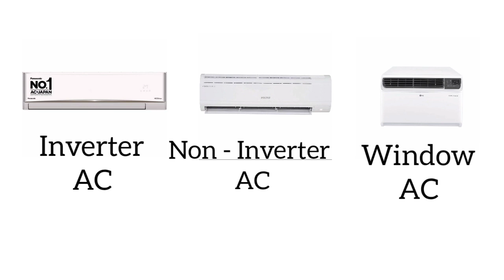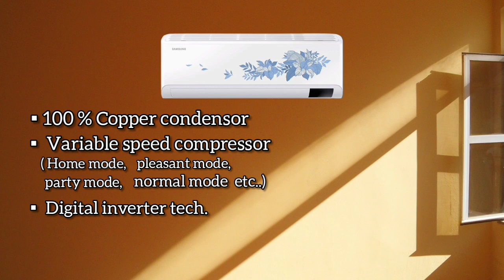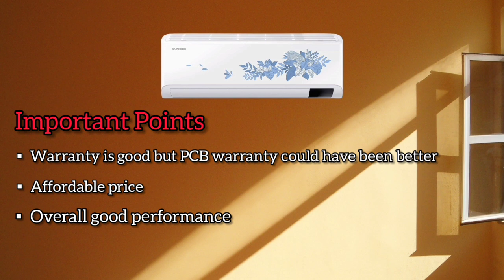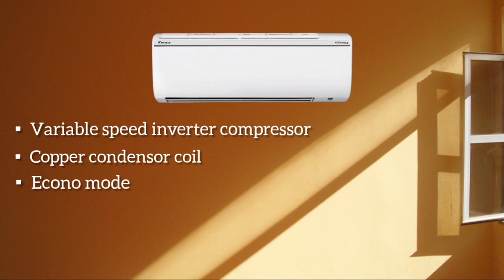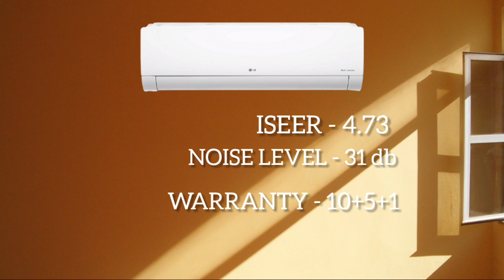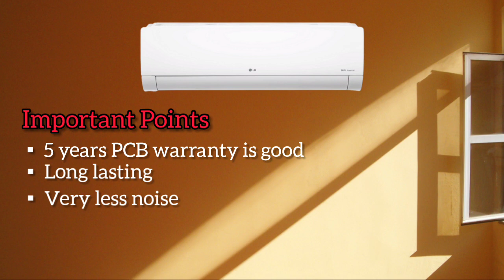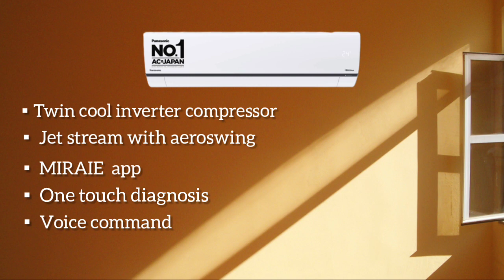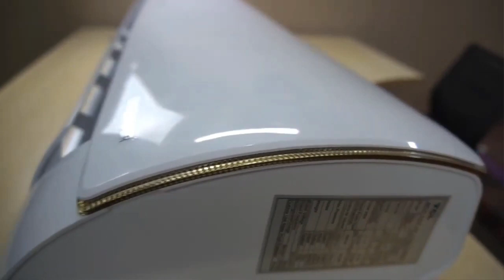Best AC in India 2021 | Best Air Conditioner for home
In this video I have collected some of the best ac in India 2021 including inverter ac, non inverter ac and window ac. This video also gives you the best ac under 30000,
best ac under 40000, the best ac in 1.5 ton category and much more. The top ac companies in India are mentioned in this video. If you are looking for the best air
conditioner for your home, then this video will definitely help you.

Timecodes:
0:00​ - Intro
1:08 - Inverter AC no.5
2:31 - Inverter AC no.4
3:36 - Inverter AC no.3
4:55 - Inverter AC no.2
6:26 - Inverter AC no.1
8:20 - Best Non-Inverter AC
9:38​ - Window AC no.3
10:10 - Window AC no.2
10:58 - Window AC no.1
12:12- Ending